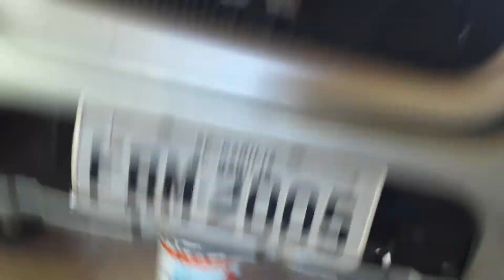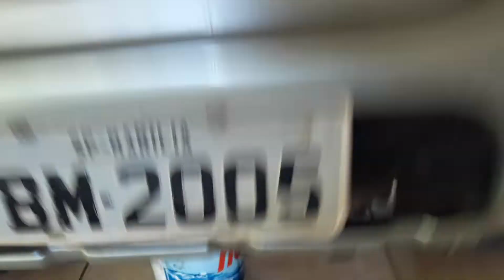Flexivel entrada radiador l200sporthpe inchado-10/12/21-trocado em 29/06/20 durou cerca de 15milkm